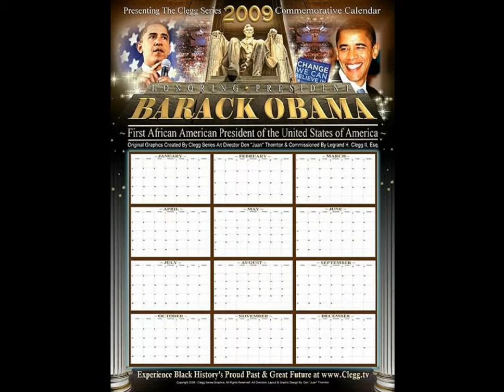Don Thornton's Original Graphic Designs, Fine Art & Web Media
This Collection of Original Works, Graphic Designs and Promotional Developments are a Portfolio of Various Projects Produced and Created, Over-the-Years, By Critically Acclaimed Graphic Designer, Don Thornton of Akron, Ohio. Don Has Been Producing Extraordinary Works on Various Projects for Over 30 Years. This Gallery Contains a Collection of Don's Works Dating Back to the Middle 70's During Don's High School and Collegiate Years on Up to Various Recent Projects Don has Published or Will Be Publishing in 2010. to Learn More About this Very Gifted African-American Artist.